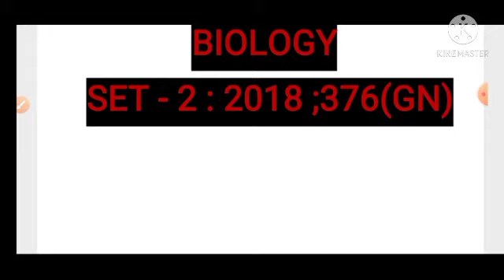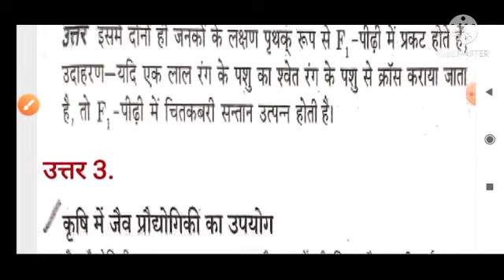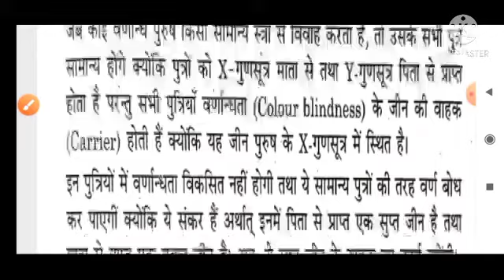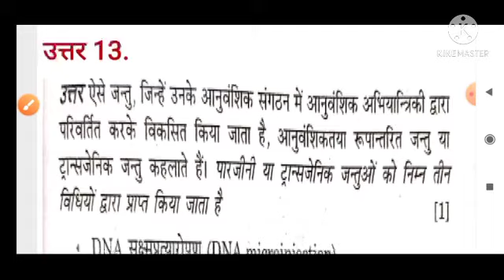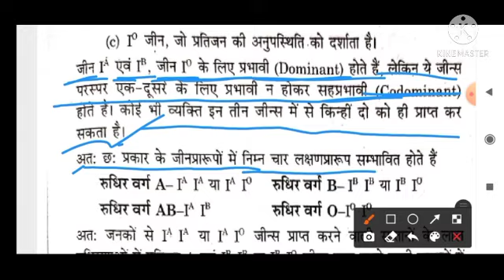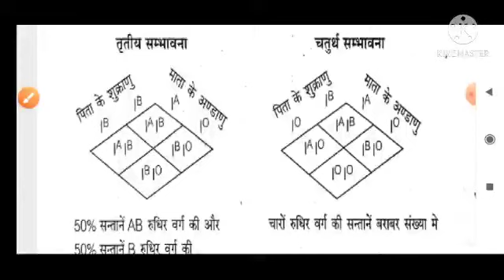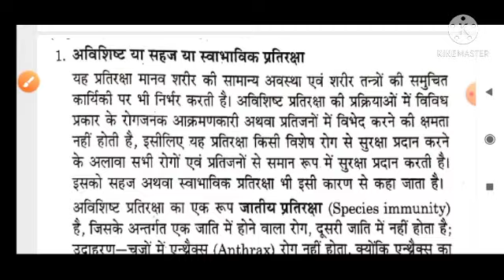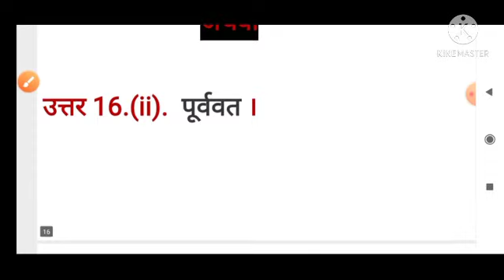UP BOARD#UNSOLVED PEPAR#CLASS-12#BIOLOGY#SET-2 :2018 ; 376(GN)AIM CHANGER 2.0#